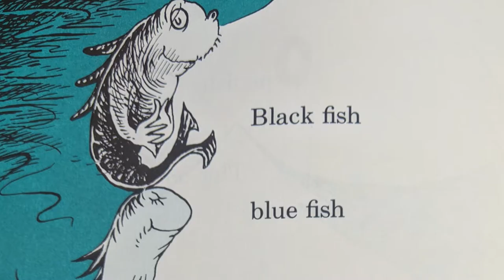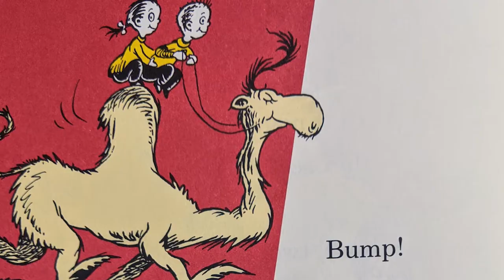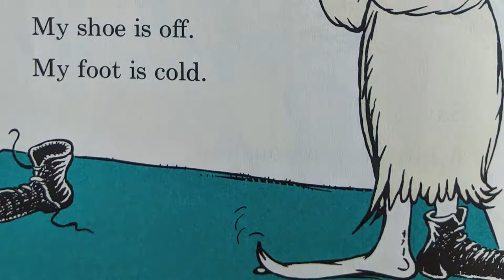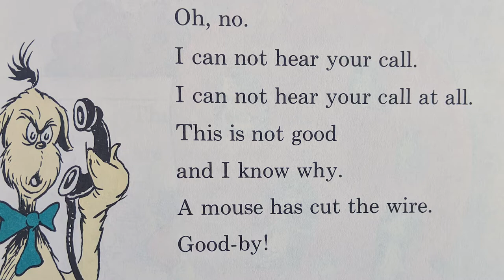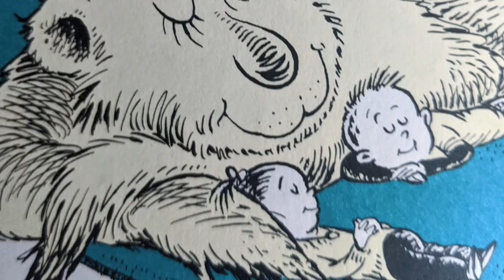Story Time: One Fish, Two Fish, Red Fish, Blue Fish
Get comfy and settle in for Story Time presented by the Aquarium Gift Store with Kathryn as she reads the Dr. Seuss Classic "One Fish, Two Fish, Red Fish, Blue Fish".